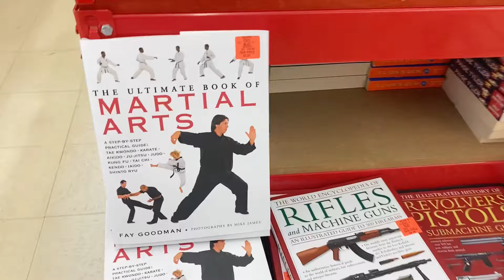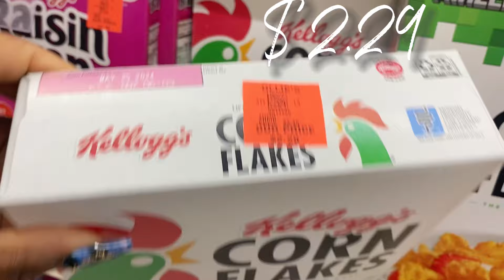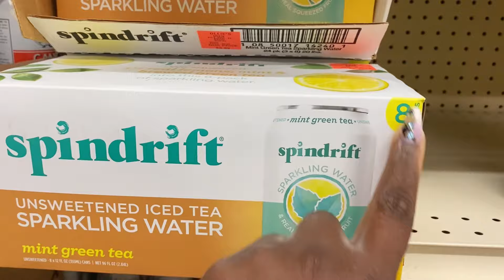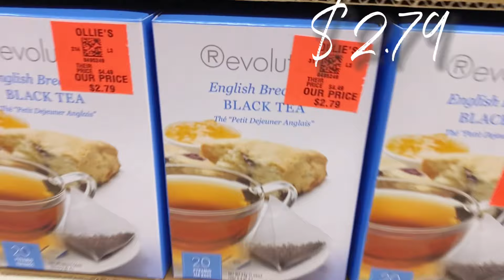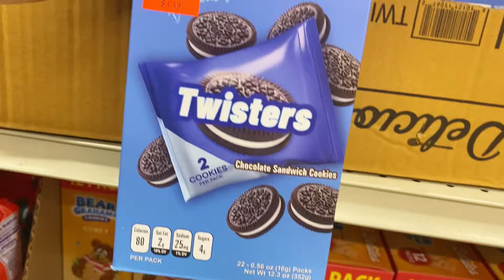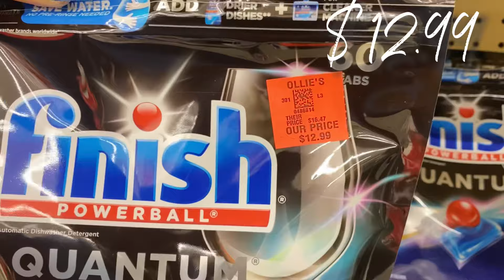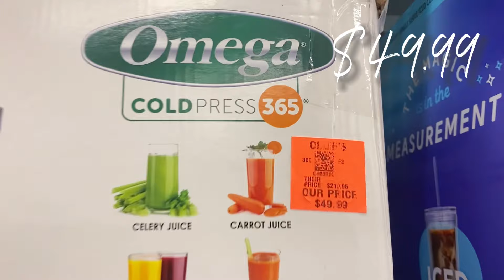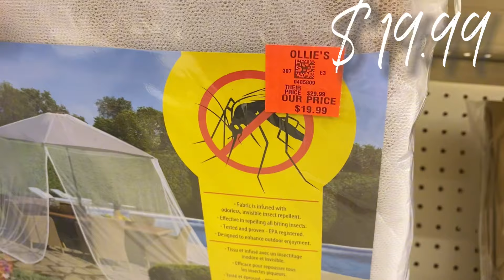OLLIE’S BARGAIN OUTLET ✨ 2024 STOCK UP FINDS 🤩 shopwithme shopping ollies shoppinghaul #2024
Heyyy Molasses Fam! LET’S GO SHOPPING AT OLLIE’S BARGAIN OUTLET 🤩🤩❤️‍🔥❤️‍🔥❤️‍🔥This week Ollie’s has a few new items ready for us to check out and I want to take you along with me to browse all that’s going on in here this week 😊😊😆🛍️🛍️🛍️🛒🛒🛒🛒

If you’re returning 🥰🙌🏾🙌🏾THANKS FOR sticking with ya’ girl.